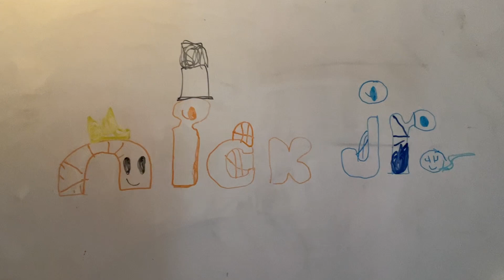Justyn's Nick Jr. Blooperganza Take 83: The Cursed Logo